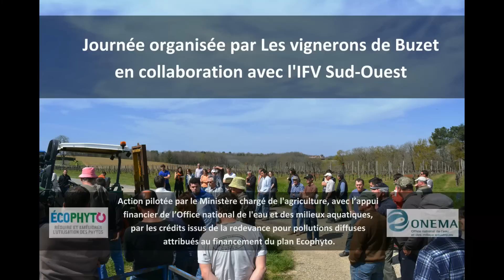L'outil interceps Alternacep de Vitimeca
Le 9 avril dernier, les vignerons de Buzet ont organisé une journée de présentation des matériels de désherbage mécanique sous le rang. Cela fait partie de leur démarche vers une viticulture utilisant moins d’intrants.

Le désherbage mécanique sous le rang représente une vraie rupture par rapport au désherbage chimique du cavaillon et la présentation d’un grand nombre de matériels est tout à fait pertinente pour se rendre compte des avantages et des limites de la technique, mais aussi de la complémentarité potentielle entre outils dans le cadre d’une stratégie prenant en compte l’efficacité de désherbage et la gestion des déplacements de terre.

La présence lors de cette journée d’outils aussi divers que des houes rotatives, des lames bineuses, avec ou sans hydraulique, plus ou moins passifs, illustre aussi la recherche de solutions optimisant l’efficacité et le temps de travail. A cet égard, la démonstration dans des conditions identiques de ces matériels n’est pas tout à fait représentative des conditions d’emploi optimales pour chacun.